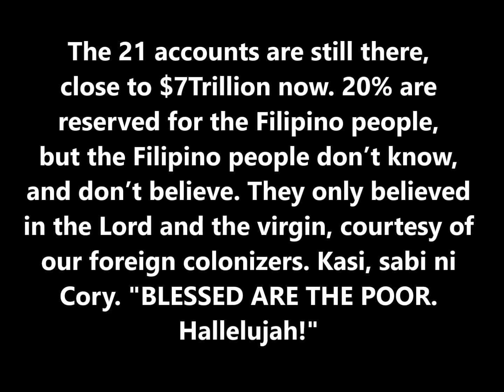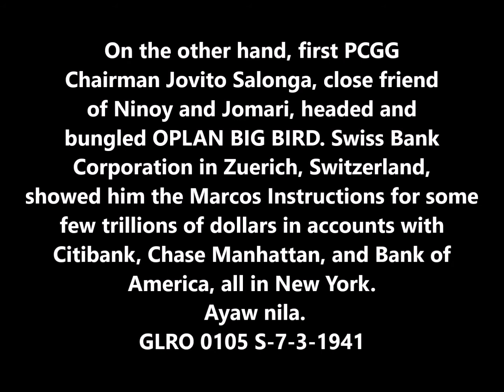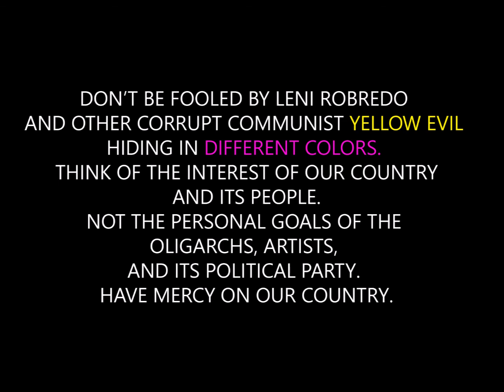NO TO EVIL YELLOWTARDS!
SAVE PHILIPPINES FROM THE CORRUPT YELLOW EVIL COMMUNIST PARTY-CPP/NPA. VOTE BONGBONG MARCOS.